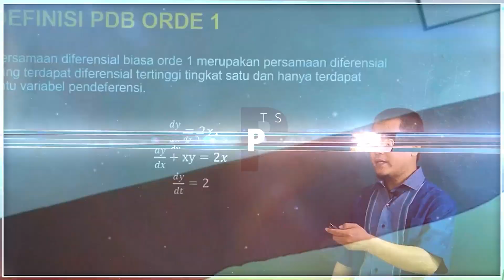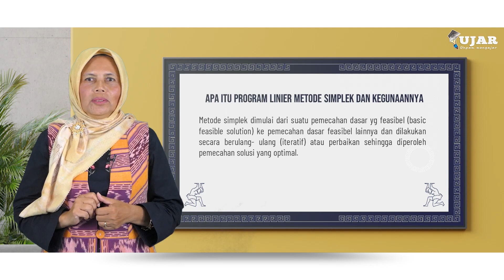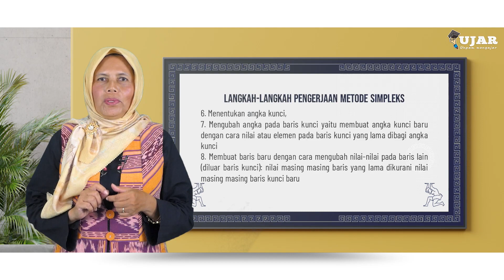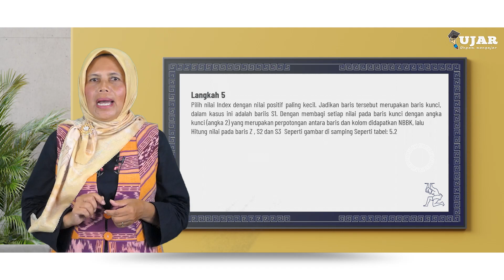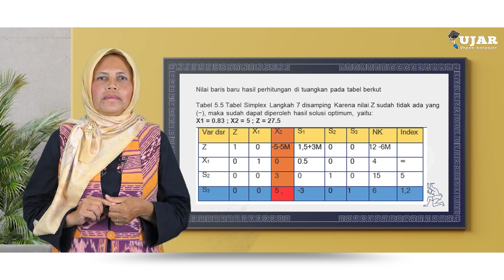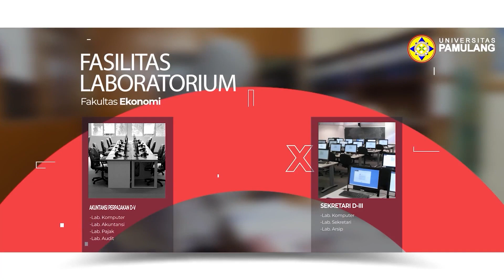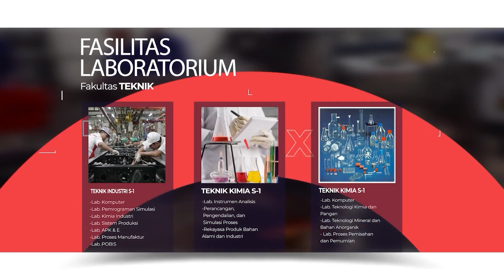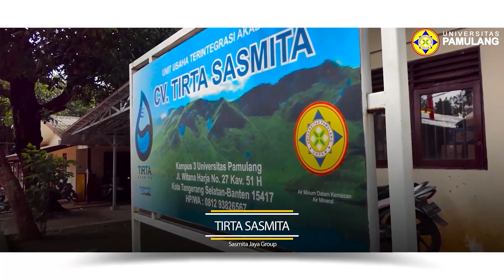UJAR RISET OPERASI PERTEMUAN 5 LINIER PROGRAMMING METODE SIMPLEK METODE SIMPLEX UNTUK FUNGSI BATASAN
Program = Unpam Mengajar
Program Studi = Manajemen S-1
Mata Kuliah = Riset Operasi
Pertemuan =   PERTEMUAN 5 LINIER PROGRAMMING METODE SIMPLEK METODE SIMPLEX UNTUK FUNGSI BATASAN